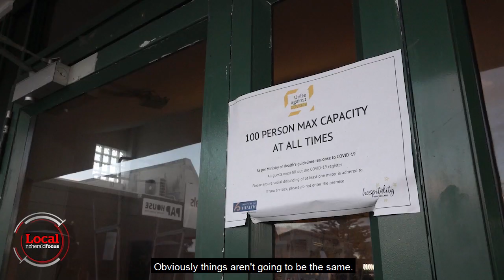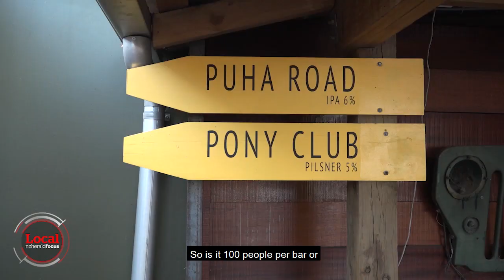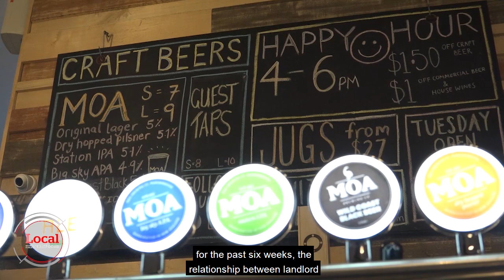Pub owners prepare for level 2 conditions | Local Focus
It won't be a party but pub landlords are looking forward to having their 'family' back.